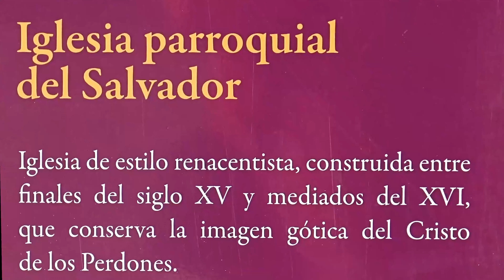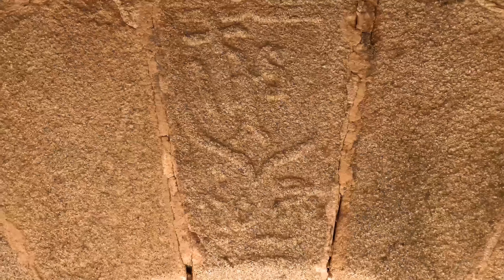PASARON DE LA VERA 4K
Una tarde tras la lluvia, paseando con amigos en este municipio extremeño declarado Conjunto Histórico Artístico.